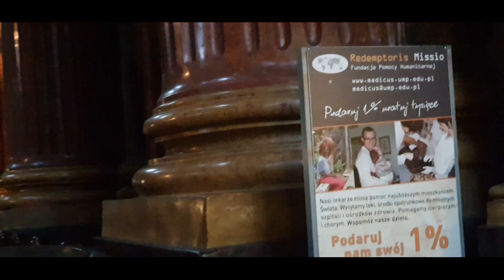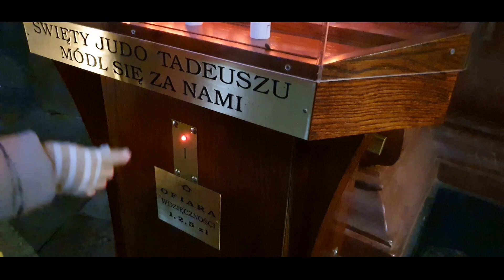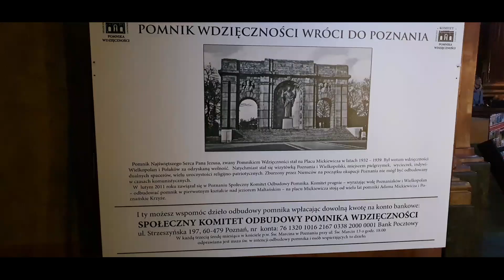ПОЛЬША /ПОЗНАНЬ/Что посмотреть в Познани/Секрет посещения Фара в Познани/Fara Poznań 2020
Быть в Познани и не посетить Костел Фара просто невозможно,но лучше знать когда прийти и что еще тут можно увидеть.
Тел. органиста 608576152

►►►Монтирую в этой программе, купила и не пожалела, действительна на несколько устройств/ Montuję filmy w tym programie